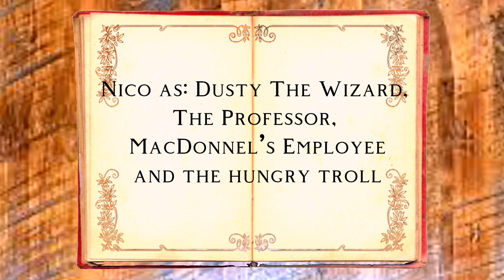A Hero’s Quest: Meet Princess Uni